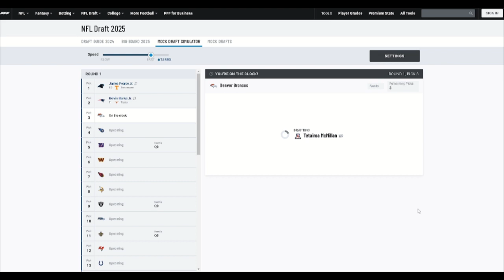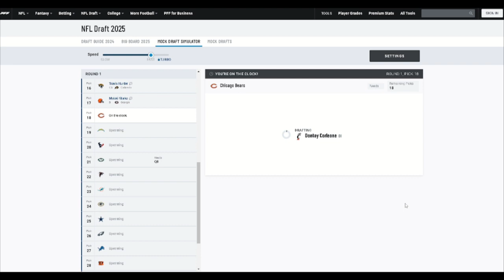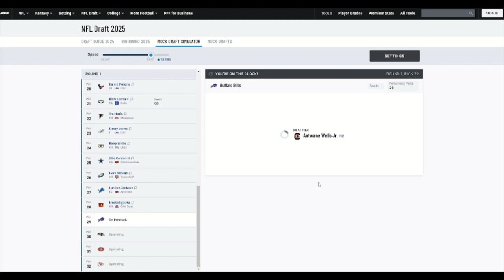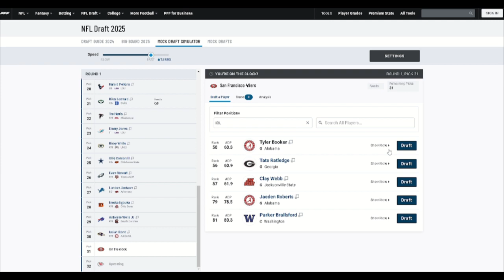WAY TOO EARLY 2025 NFL Mock Draft